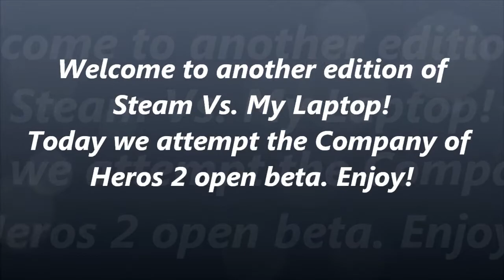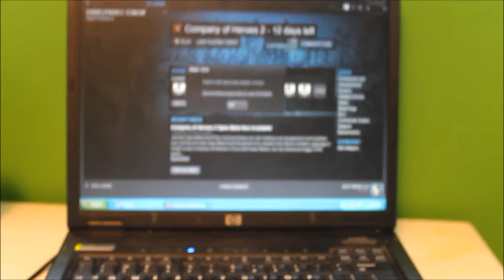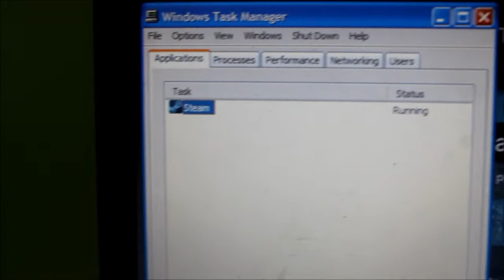Steam Vs. My Laptop - COH2 edition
We are back once again with another edition of Steam Vs. My Laptop. Today we attempt to play the open beta for Company of Heroes 2, but hit a few snags along the way. Enjoy.